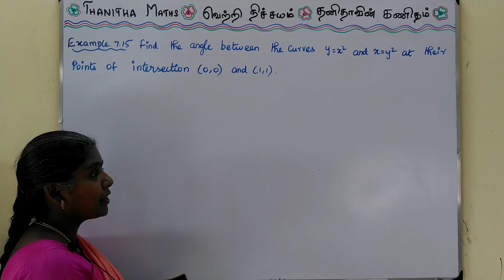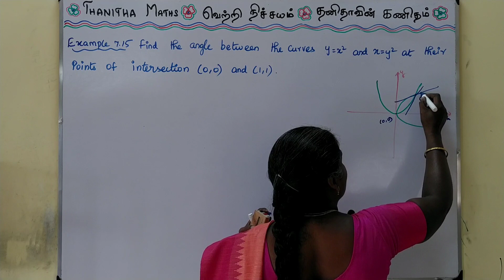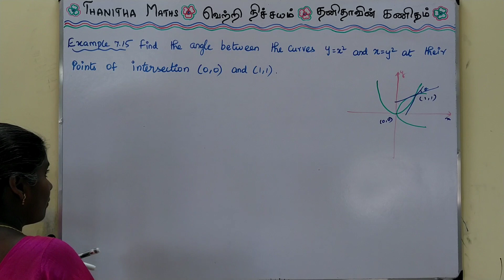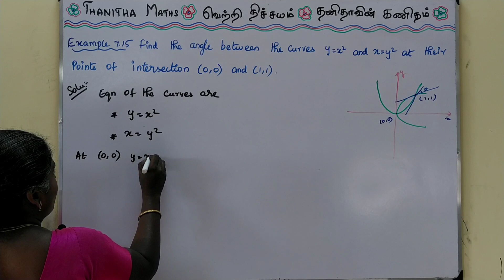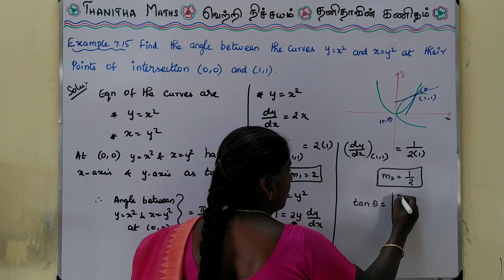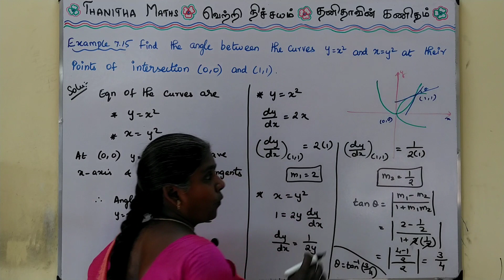12th Maths | Example : 7.15